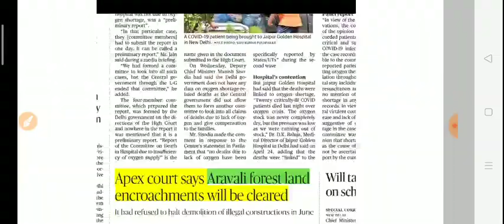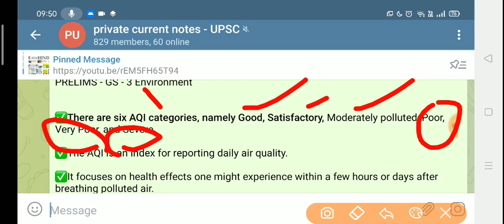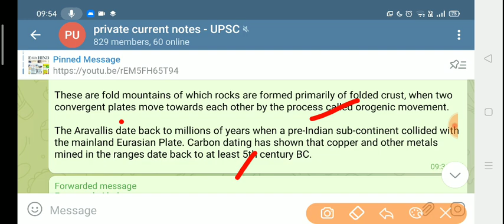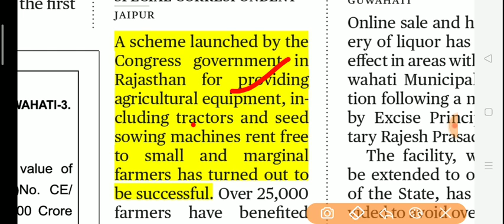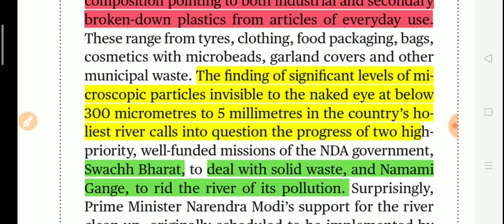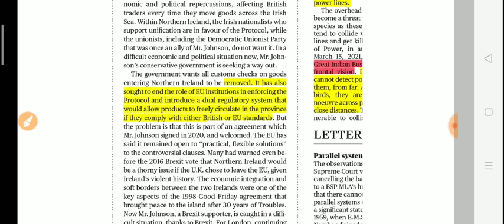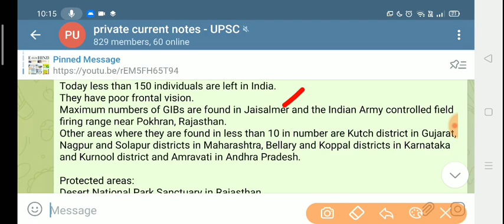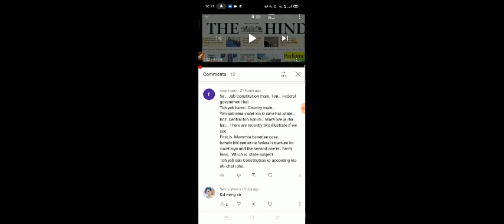24 JULY 2021|The Hindu Newspaper today|The Hindu Full Newspaper analysis|Daily Current affair #2021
( instamojo link )

1.Account number Allahabad bank - 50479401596
2. IFSC  - ALLA0212898
3. BRANCH NAME - CHAMPAWAT - UTTARAKHAND
3.Name - Pankaj Singh  Bohra

yearly - @499rs -